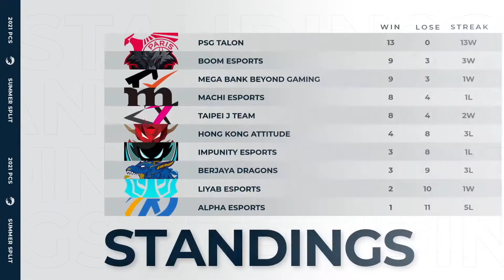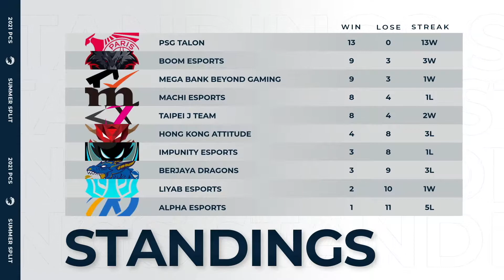[中文] BJD vs HKA Week 4 Day 2 PCS 夏季聯賽 (2021) Berjaya Dragons vs Hong Kong Attitude